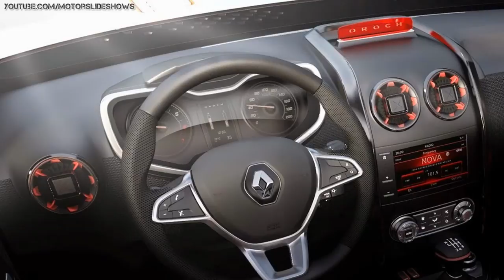Renault Duster Oroch Pickup Truck Concept for Brazil - Sao Paulo Motor Show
Renault Duster Oroch Pickup Truck Concept for Brazil.
Renault is testing the waters at this week's Sao Paulo Motor Show in Brazil (Oct. 30 – Nov. 9) with a new concept for a Duster crew-cab pickup truck.

The French firm said that pickups represent some 75 percent of the 920,000 light commercial vehicle sales in South America, and it will enter the market with at least two models, one of which will very likely be the Duster truck.

"The Duster Oroch is a concrete illustration of our strategy to develop products tailored to our Latin American markets," said Denis Barbier, Senior Vice President, Chairman of the Americas Region.

"Based on the Duster, which is one of our best-selling models in the region, the show car explores the world of pick-ups – a segment we’re absent from at the moment but which totals over 900,000 vehicles sold each year,” added Barbier.

Dacia itself released a pickup truck version of the Duster SUV that is sold under the Renault badge in Brazil and other markets only a few weeks ago, but the Romanian carmaker's model has two doors and was built exclusively for the country's biggest gas company.

Renault didn't say if the truck's dimensions differ from the Duster SUV, but it does look longer in the pictures.

Being labeled a concept car, the Oroch, which was penned at the Renault design center for Latin America (RDAL) in Sao Paulo, gets a styling makeover with flush door handles, orange accents, new light fixtures on both ends, 18-inch wheels with 255/60 tires and broad side protective moldings. The Duster's interior was also updated with new materials and more futuristic looking components.